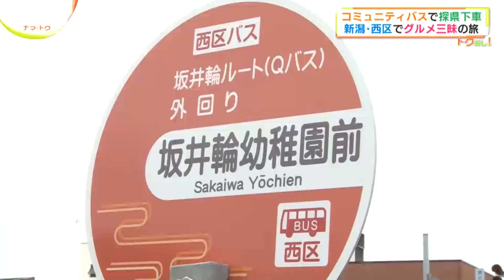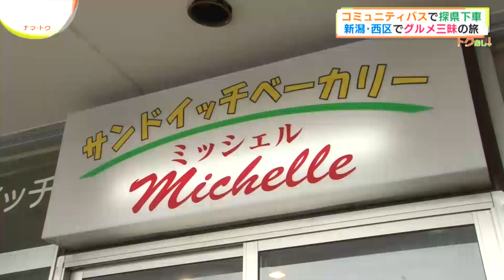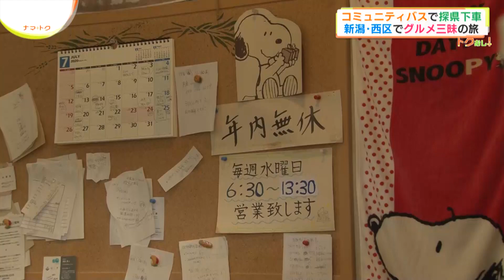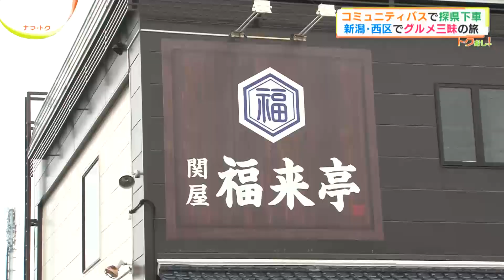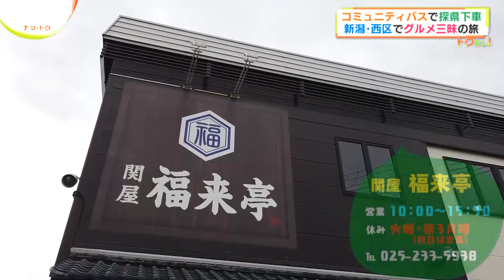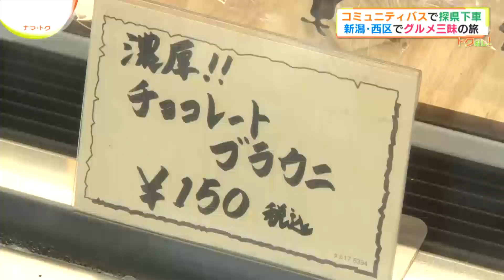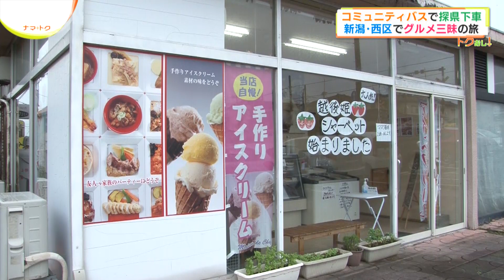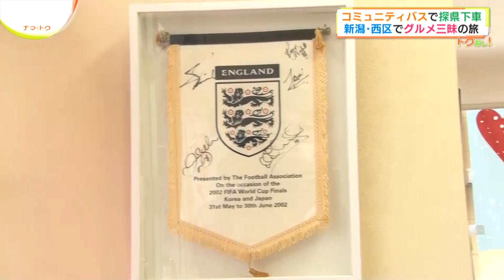新潟市西区🔎探県プロジェクト🚌💨 ～ ナマ＋トク ✖ 探県Thursday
「新潟県30市町村をコミュニティバスでめぐる旅」
１３回目は新潟市西区！

“Ｑバス”の愛称で親しまれている区バス・坂井輪ルートに乗ってグルメ三昧の旅！

◆西区で長年愛されているサンドイッチ専門店を発見！
◆60年以上の歴史を持つ老舗ラーメン店を発見！
◆西区民御用達のスイーツが自慢の惣菜店を発見！

【紹介するお店】
サンドイッチベーカリーミッシェル
新潟市西区坂井東３丁目２８−６

関屋 福来亭
新潟市西区小新１５４６−２

メゾン・ド・シェフ
新潟市西区小針南台５−６

💻探県サイト
探県サイトでは、いままで訪れた市町村情報を随時更新中！
ぜひ、こちらもチェックしてください🎵

📱探県公式Instagram
Instagramでは、探県のオフショットなども公開中！
こちらも、ぜひぜひチェック＆フォローをお願いいたします✨